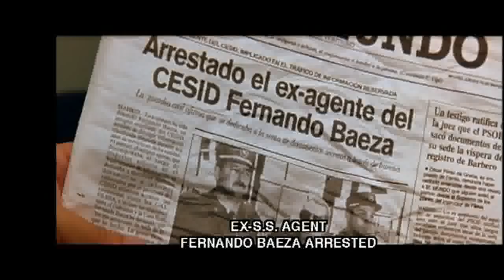Roque Baños: EL ROBO MAS GRANDE JAMAS CONTADO (The biggest robbery never told)